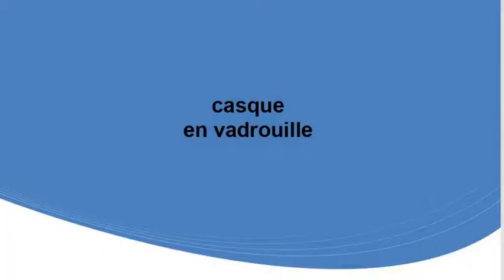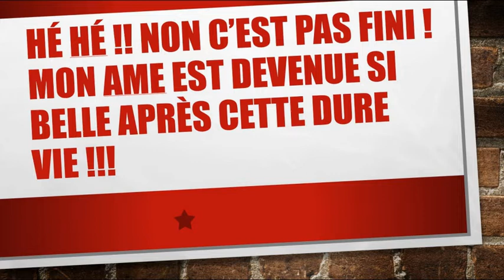Stop-Motion au Musée historique et Erckmann-Chatrian de Phalsbourg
Dans le cadre du dispositif Éveil des sens, favorisant la découverte du patrimoine naturel et culturel du territoire, le Parc naturel régional des Vosges du Nord a proposé en 2021 à trois sites patrimoniaux des ateliers de cinéma en vue de faire découvrir leurs collections à travers des ateliers de stop motion.

Le projet s'est concrétisé en 2022, porté par le Parc naturel régional des Vosges du Nord.
Les ateliers de stop motion ont été assurés par le Club Graines2tech de Saverne.

Les sites patrimoniaux participants :
- Musée de l’Image Populaire à Pfaffenhoffen
- Maison de l’archéologie à Niederbronn – les – Bains
- Musée historique, militaire et Erckmann – Chatrian à Phalsbourg

Les structures médico – sociales :
- Gem Le Phare – Saverne
- Epicerie sociale - Niederbronn – les – Bains
- Foyer Amelie de Berckheim – Reichshoffen
- FAS APHVN - Ingwiller